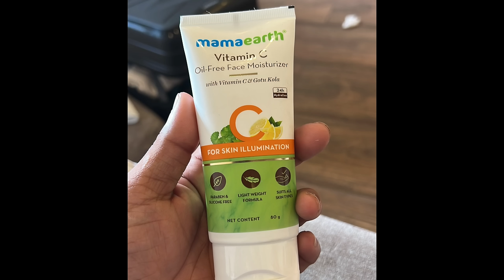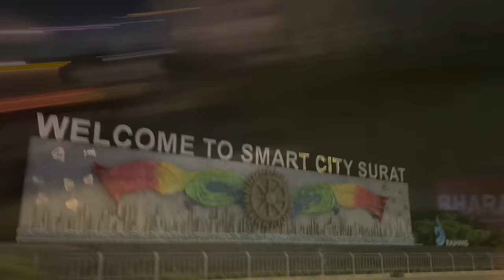257th VLOG🤩| Navratri Utsav Day 2 | सुरत दौरा🥁| Dhol treasure band | AmanDahigaonkar